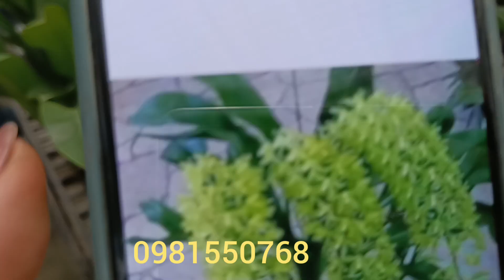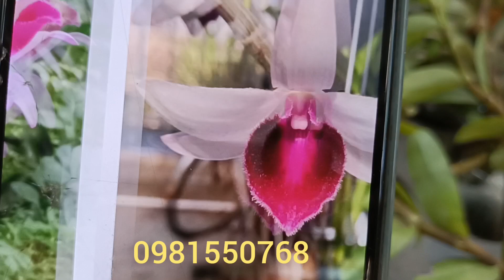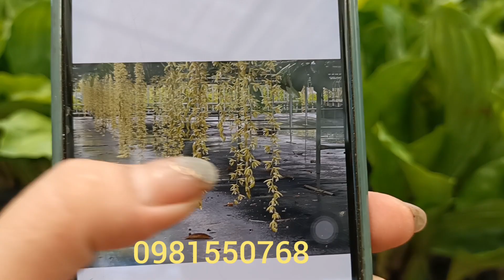Sơn Thủy Tiên-Trầm Thiên Long Siêu Thơm...0981550768